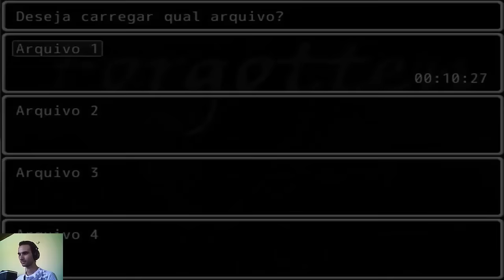FORGOTTEN - PARTE 3 - Esse assassino velocista me deu nos nervos.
Esta ficando cada vez mais intenso isso..., foi um sufoco passar por esse cara velocista, ta mais difícil que bater num bd +10 no Warspear Online...hahaha xD

 :D